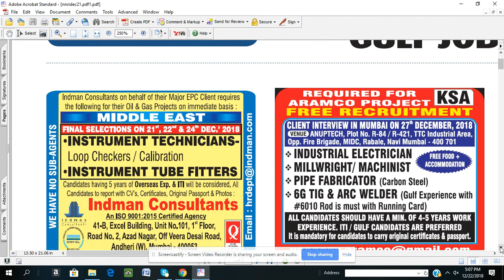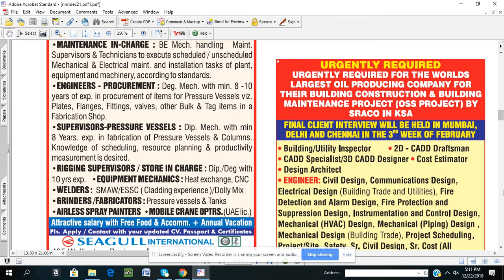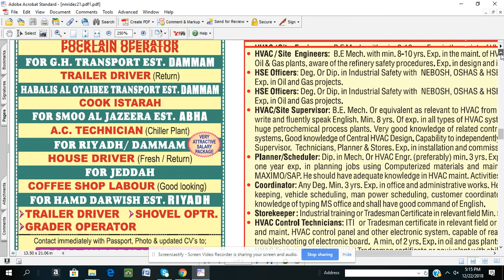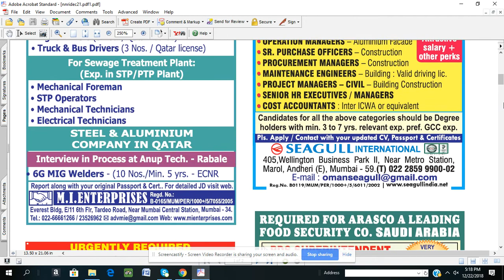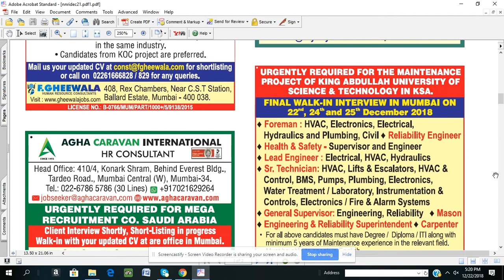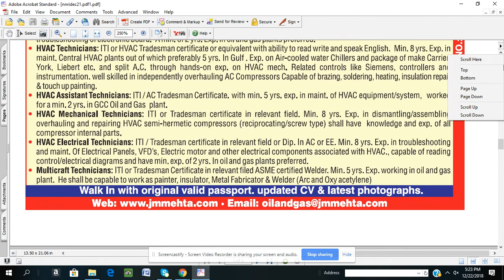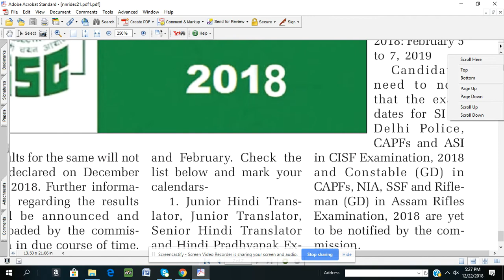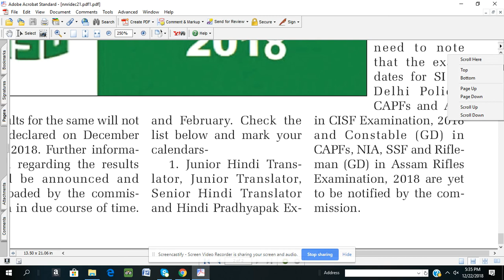news and nri connect-22nd Dec 2018